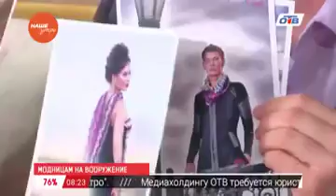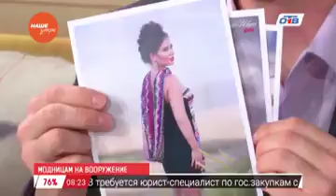Наше УТРО на ОТВ – гость в студии Елена Мозолева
Наше утро. 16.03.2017 смотрите весь выпуск по ссылке

В гостях студии «Наше утро» дизайнер одежды Елена Мозолева. Елена принимает участие во внеконкурсном показе шоу «Платье города». Также расскажем, как можно интересно повязать платки, сколько существует таких способов, какие аксессуары можно использовать вместе с шарфами